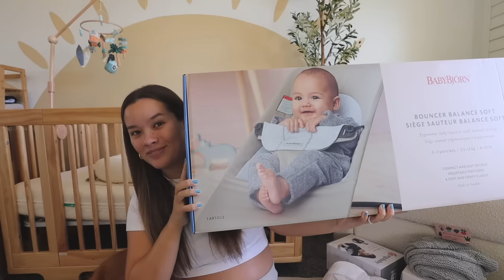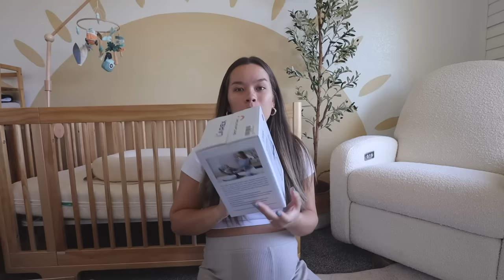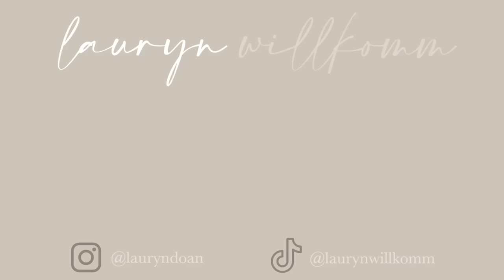BABY SHOWER HAUL/BABY REGISTRY GIFTS! | newborn haul!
w h a t ' s - t h i s - v i d e o - a b o u t ? -- this is our BABY SHOWER HAUL/BABY REGISTRY GIFTS! | newborn haul!

✰ what camera do you use? -- Canon M50 + Canon G7X